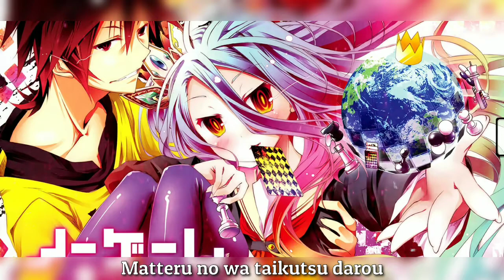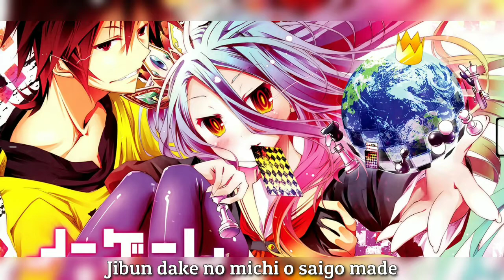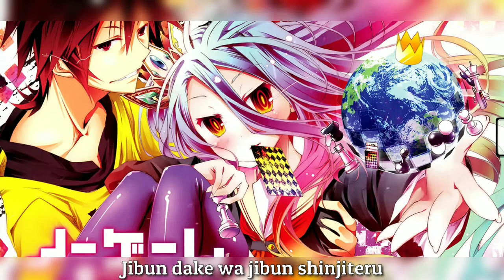Konomi Suzuki ~This Game~ [OP No Game No Life] - (Lyrics)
✘ DOWNLOADS ✘

✘ LYRICS ✘

mawari tsuzukeru.. haguruma ni wa narisagaranai..
heikin enjiru.. tanjou kara hajimatta jigoku

asobi hanbun de kami ga michibiita banjou no sekai
no no no game no life
nurui heion o bassari kirisutete
eikou e no kaidan ni sonzai kizamunda

me ni utsuru no wa kanzen shouri no unmei
nanimo kamo keisan doori
kaete yaru somaranai kure hakute..

We are maverick kyuusai nante iranai
donna rifujin osooutomo
kateba ii dake no hanashi darou
kakehiki to sainou ga muhai izanau
umare naoshita inochi de tanoshimusa
jibun dake wa jibun shinjiteru...

kokoro ni hisomu.. yami yori tsuyoi aite wa inai..
kujikenu kagiri.. soko ni haiboku wa ari enai

uwabe no kosei de anshin to hikikai ni puraido korosu na
no no no sence no life
yaban na zatsuon kippari ketobashite
dare yori junsuina koe agerunda

tatakau koto wa kitto machigai janai
tegotae ga oshiete kureta
subete ushinatte mo kachinokore

We are maverick joushiki nante iranai
mae e narae mukau saki ni
matteru no wa taikutsu darou
iinari ja tsumaranai idonde yaru
umare naoshita inochi mo koma ni shite
jibun dake no michi o saigo made

mayowanai erabereshi mono
makkana unubore demo
hokorashiku ikinuku tame no houhou o
hitotsu shika shiranai kara

donna rifujin osooutomo
kono sekai te ni shite waraunda

We are maverick saikyou no maverick gamers
kuuhaku naraba nanimono ni mo nareru